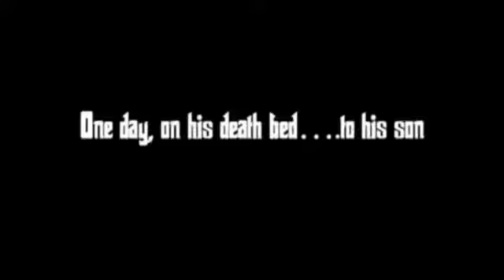The Parsi God Father. I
The Parsi God Father part I